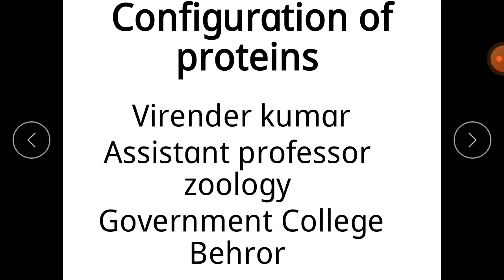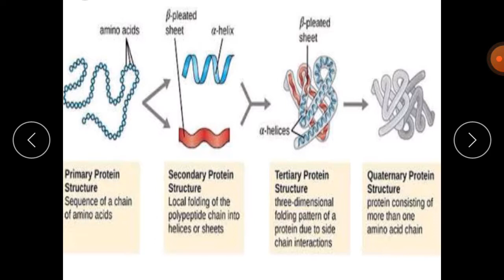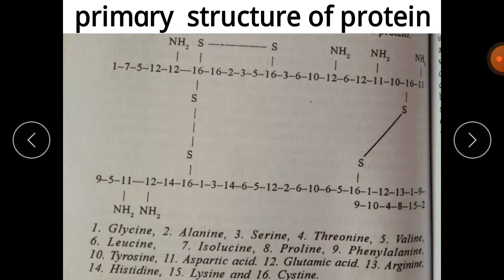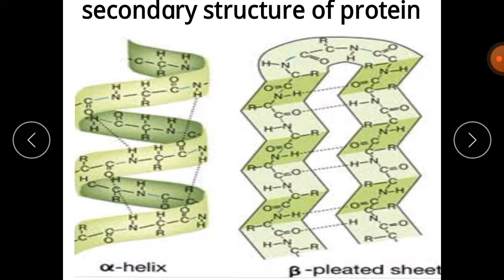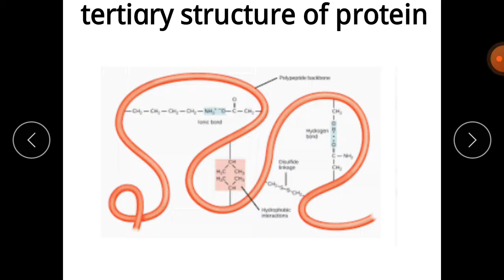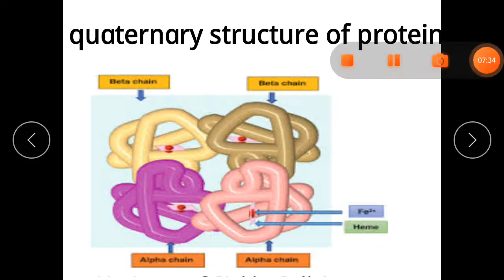Configuration of proteins B.Sc II Year